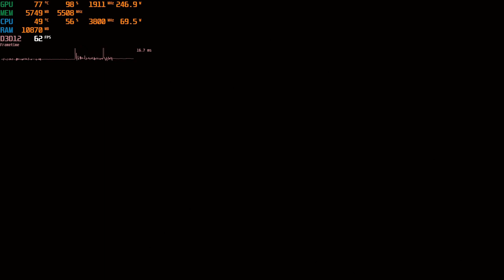Cyberpunk 2077 - GTX 1080 TI & Ryzen 2600X Gameplay